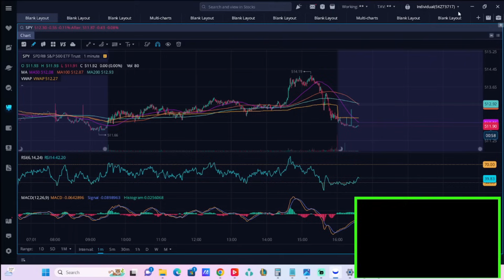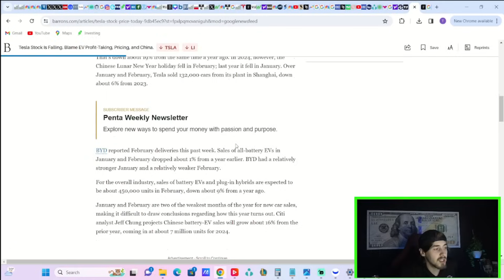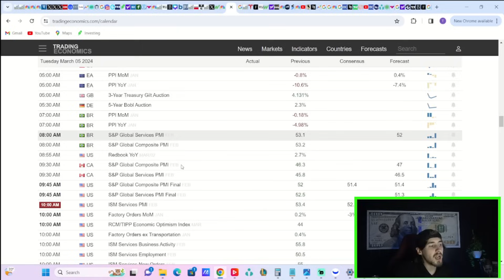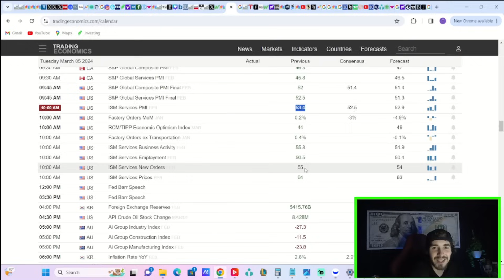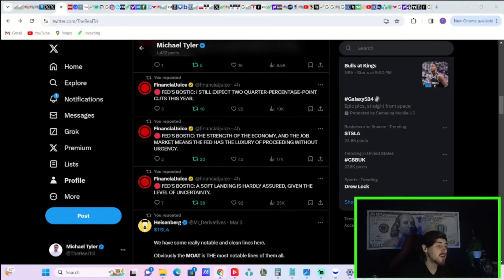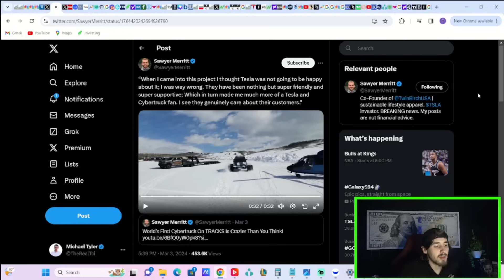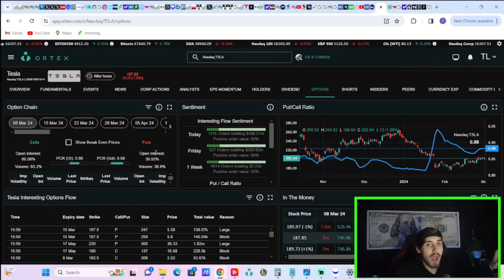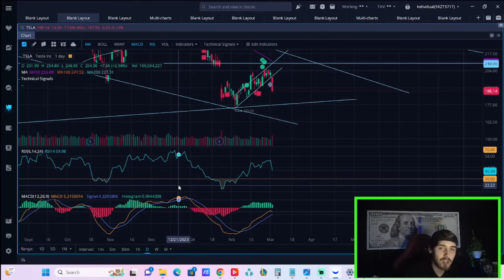WARNING: Something just BROKE.. | Tesla Stock Breaking News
We are going to be going over everything you need to know about tesla stock today and the breaking news today, We are also going to be going over the data coming out tomorrow and how that could move our markets.